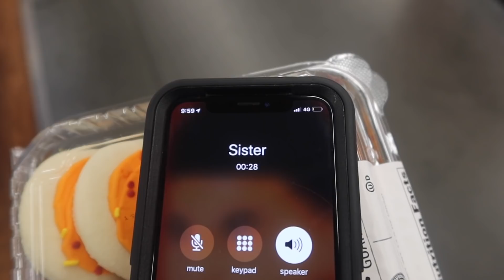Spending A Day With The Bramfam!